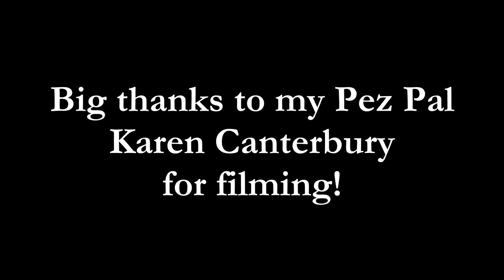Friends on Bookcases (Karaoke, July 20, 2024)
This video is of me performing my Pez song parody "Friends on Bookcases" at the Pezamania 33 karaoke night on July 20, 2024.

Even though I messed up part of a lyrics towards the end of the song, I still had a great time.

Lyrics:
Blame it all on the Pez, I guess I'm obsessed
But then, I knew that of course
I walk into that room and away goes the gloom
Of the world outside of my doors

And I get energized when a thousand small eyes
Greet me and brighten my day
Well, some of my peers think it's a little bit weird
But you'll never hear me complain

'Cause I got friends on book cases
With the plastic stems and painted faces
They're A-OK in my display
Well, I find Pez in lots of places
And I bring them home to their oasis!
Oh, I got friends on book cases

They look good on my shelf, if I say so myself
Much better than out at the store
Now the spacing is tight, but honey that is alright,
There's always room for some more

They don't take a backseat, 'cause they're on their feet
And with them I stand, I am their biggest fan
Believe it when you hear me say

That I got friends on book cases

Yeah, I got friends on book cases